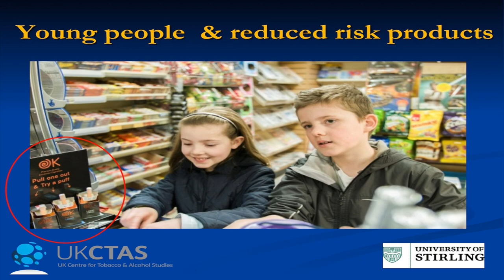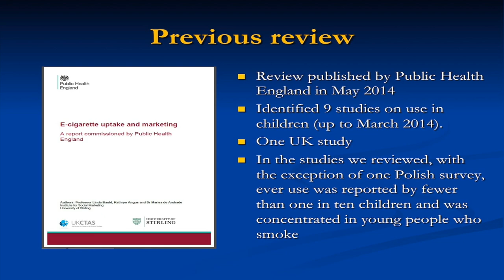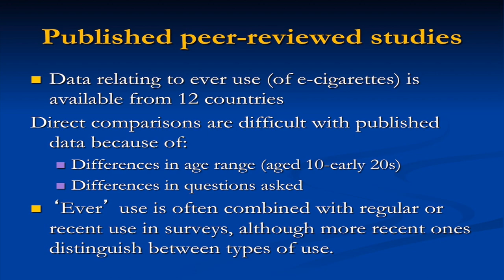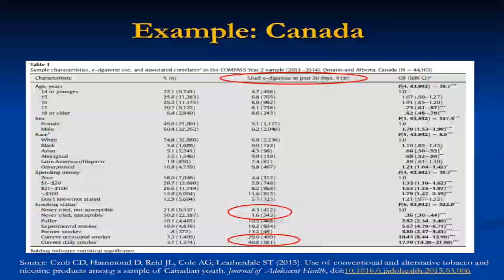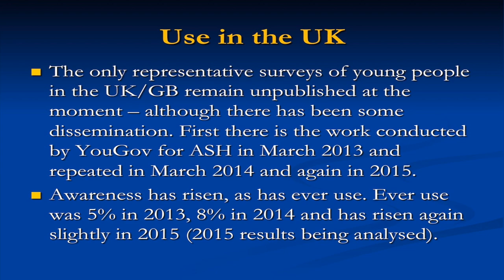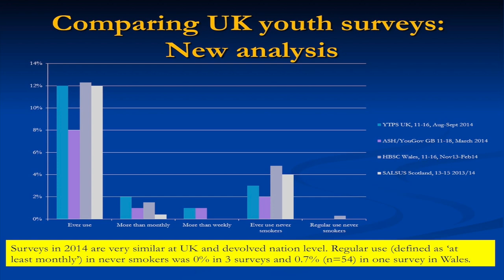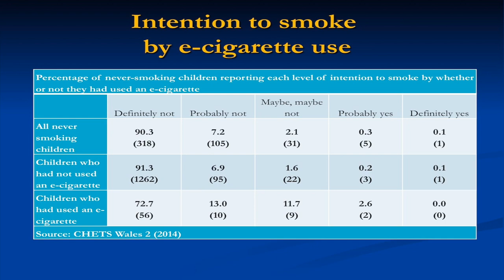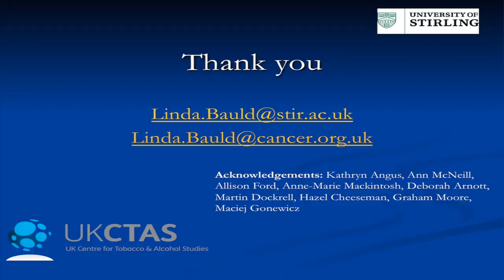Young people and reduced risk products - Linda Bauld GFN 2015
Linda Bauld speaking on young people and reduced risk products at the Global Forum on Nicotine, Warsaw, 2015